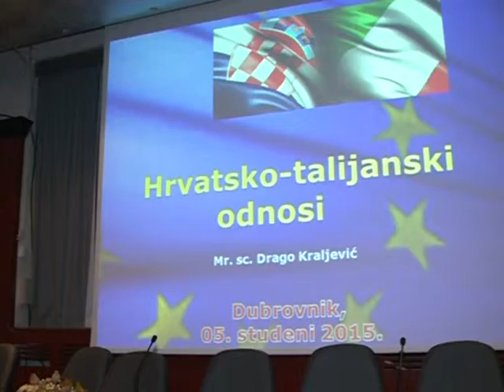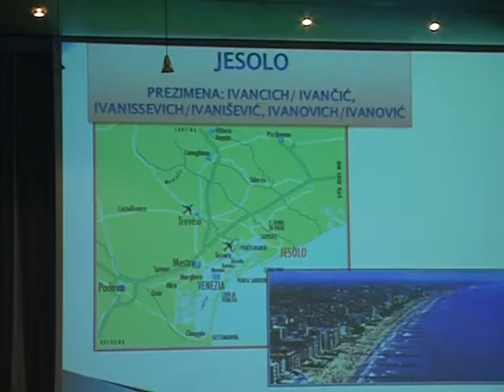PRILOG: Festival Treće uho